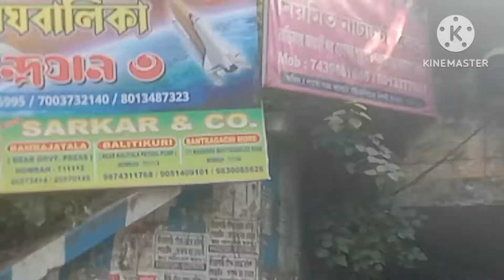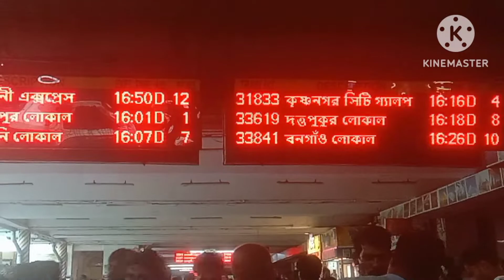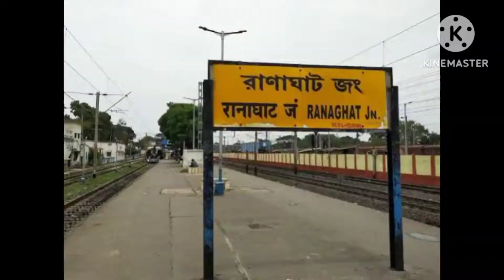ধূলোগর , জঙ্গল পুর ( ৩ no. গেট ) to শান্তিপুর ভায়া শিয়ালদহ , বাস ( ধূলোগর to শিয়ালদহ )